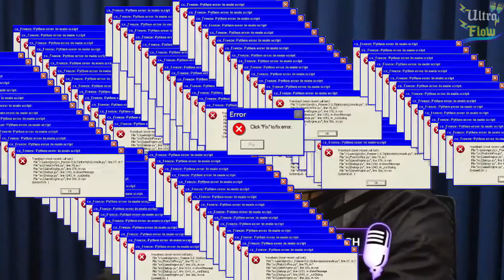A ORIGEM DO MELHOR PODCAST DO BRASIL | Ultra Flow | Cortes do Podpah #1